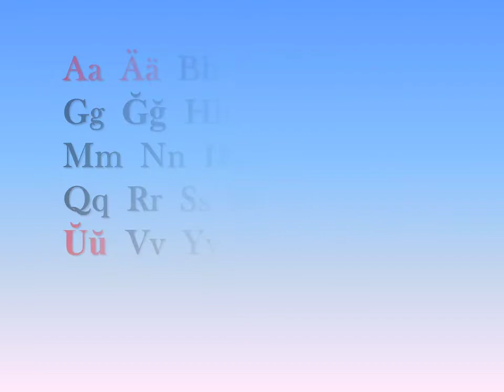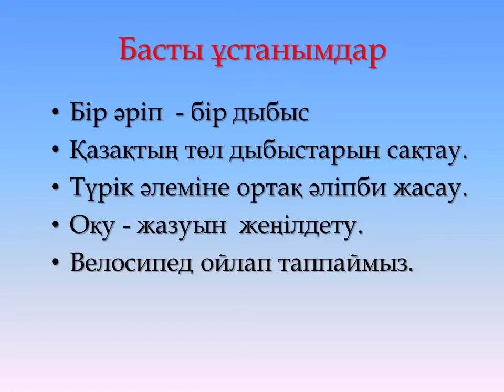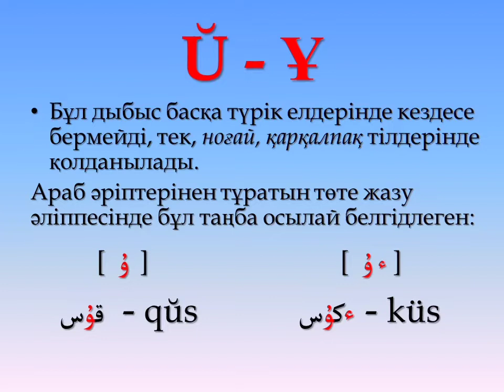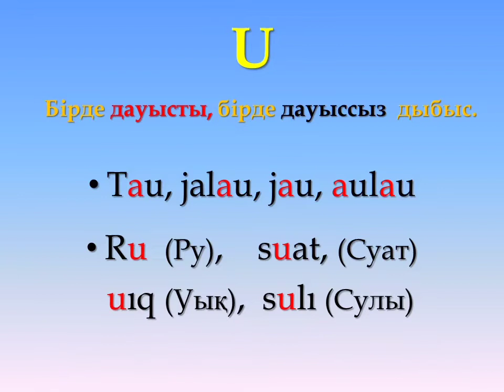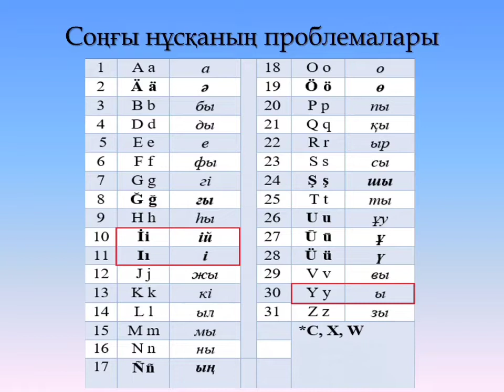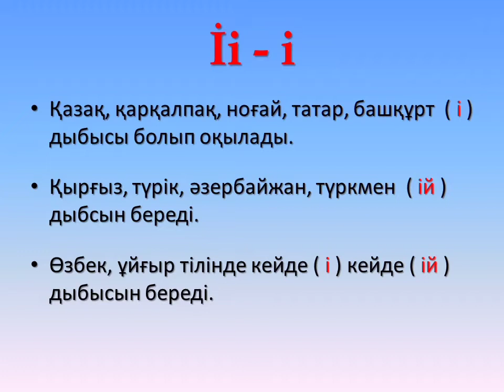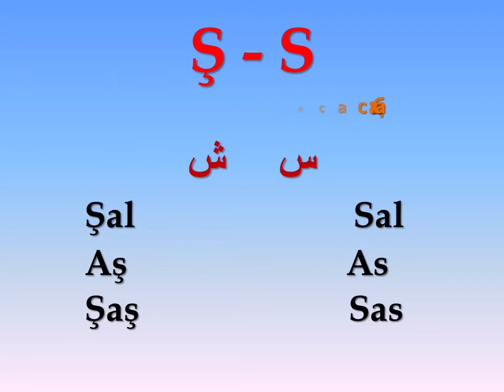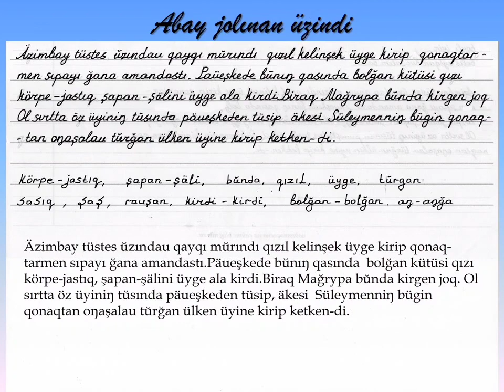Латын әліпбиі жаңа.👍. Латиница.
Ахмет Байтұрсынұлының төте жазу әліпбиіне негізделіп жасалған латын әліпбиі. Басқа нұсқалардан ерекшелігі ( й,и) әрпінің орнына ( Y) таңбасы бекітілген. ( Ы ) дыбысын басқа түрік елдеріндегідей ( I )  таңбасымен, ( і ) дыбысын ( İ ) таңбасымен қалдырдық. Және де  й дыбысын Ахмет Байтұрсынұлы енгізген емле ережесі бойынша жазылған.